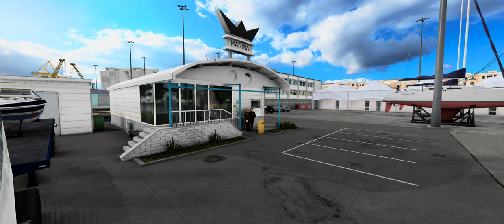ETS#621 Bari to Slavonski Brod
Thanks to the following mod makers for making my simulator what it is.

Promods,
Rusmap,
Projekt Balkan,
Piotrek
Grimes,
Jazzycat,
Trafficmaniac,
Sanax,
Reinhard,
Alik,
Farsel,
Willet,
Daniel,
Schumi,
Satan 19990+Jasper99+Rooki,
Sinagrit Baba,
d-lux,
Cip,
RJL+LoaderSaints,
Leozin,
Momo,
Frkn64,
AlexeyP,
Blade1974 + Carmichael,
nfshp253,
Piva,
jP0ne,
50Keda + gothscher,
NemesysTrans,
Step,
Dado,
BlackBloodRum,
Diaya,
huberT,
Ventris7,
Scotty68,
Braakie,
Nice 2K,
AMYLECH,
Uşaklı,
SGD3S1GN,
SISL,
Adver+kazan1234,
Kast,
Oliver David,
Sebas Kitsune,
Eugene,
Belka647,
KnightRider,
Dotec,
HenriqueQuality3D,
Roman761,
Solaris36,
Henki73,
DOWL + Mandelsoft,
Adyox,
Kiko+Joes-
Thommyp10
Maldito